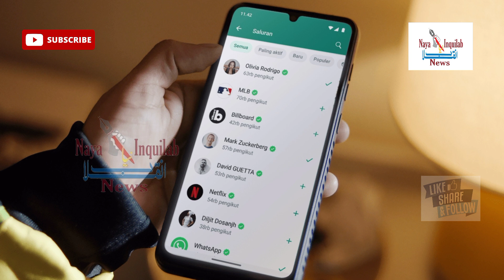Whatsapp Kaam Karna Rokdega 24 October Se || Kuch Android Mobile Mai || Latestnews